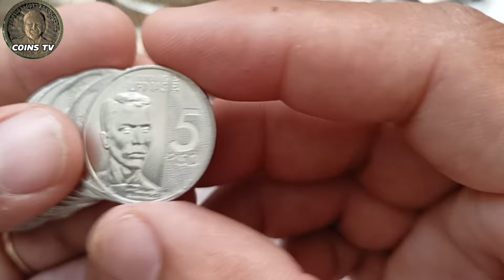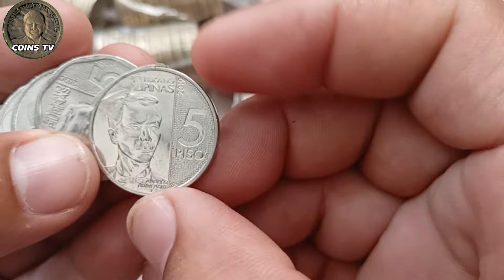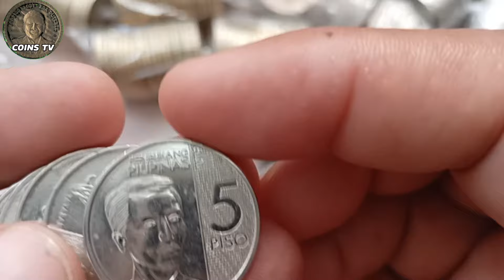5 PISO COIN HUNTING # 0251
TITLE:
5 PISO COIN HUNTING # 0251

This video is All about coin hunting 5 piso NGC series I talked about the 5 piso year 2020 NGC series I discussed the current price update and the corresponding frequency Do you already have 5 piso year 2020 NGC series in your coin collection? Do you want to know the current price update and the corresponding persintage of year 2020 please watch this video for additional information
happy coin hunting everyone